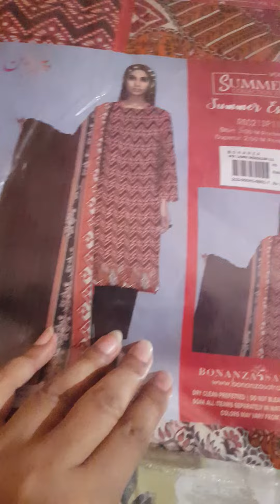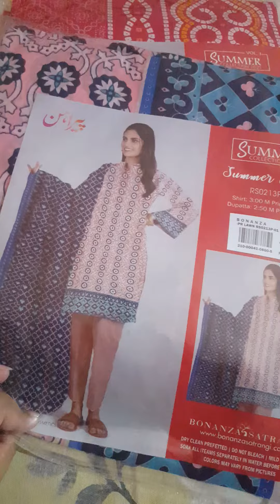BONANZA SATRANGI (original) collection 2021 2p shirt dupatta is available at a discounted price.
BONANZA SATRANGI (original)
2 pc shirt dupatta is available at a discounted price.
10 suit in set
Half set and single piece is  also available
We deal in both wholesale and retail.